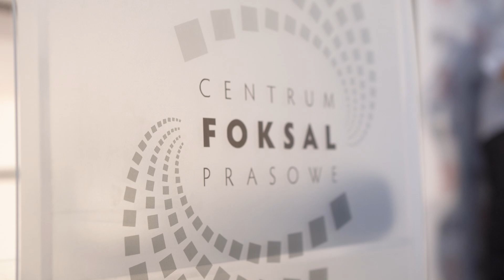Nagrody Stowarzyszenia Dziennikarzy Polskich. Wśród nagrodzonych dziennikarze wPolityce.pl i "Sieci"